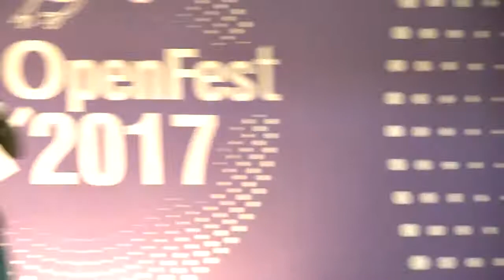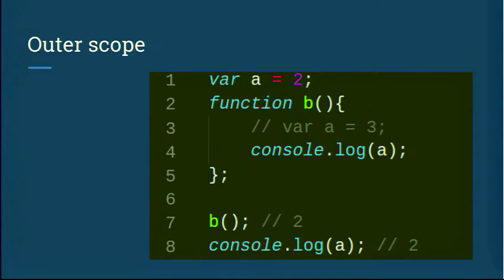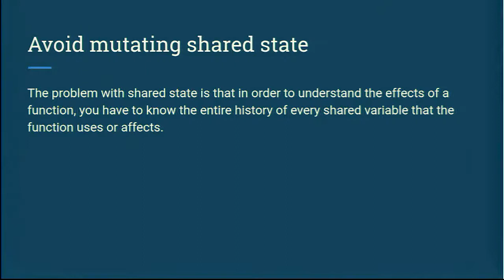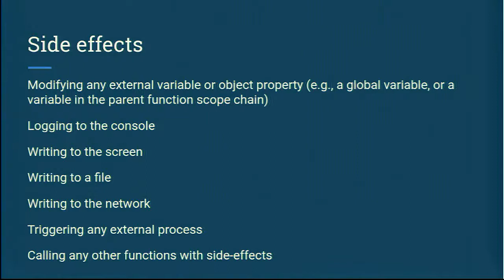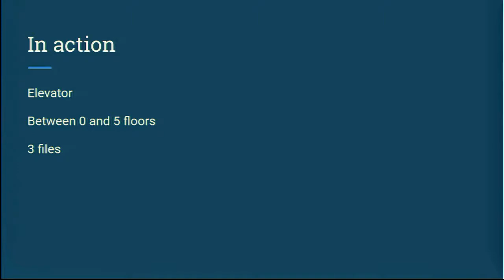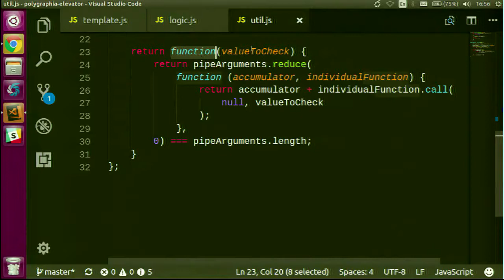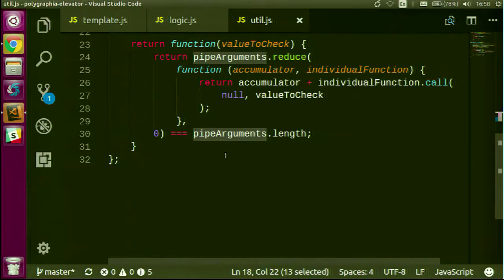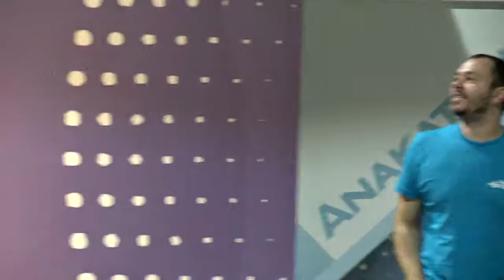Functional programming in JS (Иван Шулев)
Какво е функционално програмиране, как се прилага в JS и защо има значение.